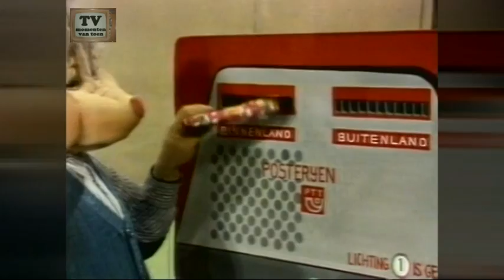04 HQ Dik voormekaar show 1977 NCRV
André  van Duin & Ferry de Groot met de
Dik voormekaar show NCRV 1977.
Met Ome Joop als Sinterklaas
Bron: Philips VCR N1500
Digitale bewerking: Otto de Ruig